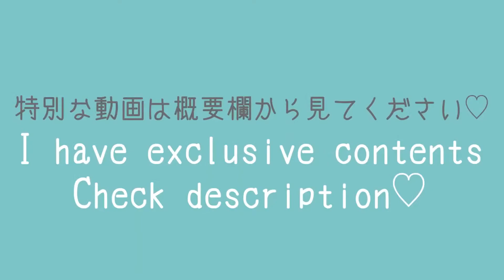【ノーブラ下着紹介】ミニスカあみあみワンピース🕸 | Introduction of no bra underwear - Lingerie Underwear | FAN NANA OFFICI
Thanks.